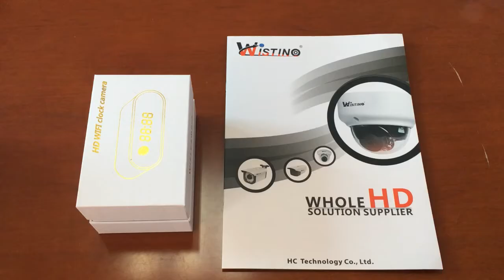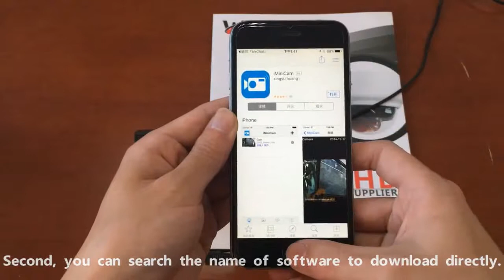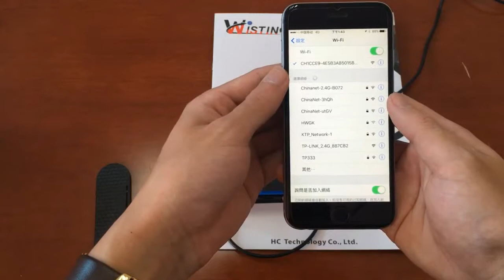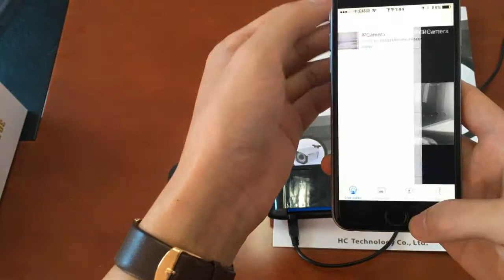Wistino 1080P WIFI Mini Clock Camera Time Wireless Nanny Camera P2P Security Motion Detection K6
Provide Drop Shipping